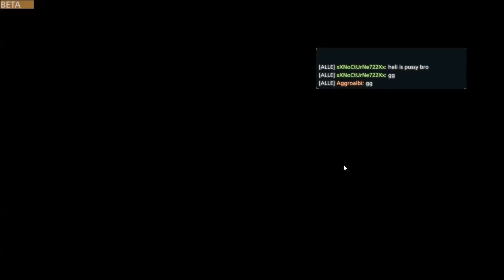Let's Play Battlefield Hardline#001 Jetzt geht es Loos! [German][Deutsch]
► Battlefield#

►Teamspeak Ts3 Ip: 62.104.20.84:10135 [ISAR]
►Teamspeak Ts3 Ip: 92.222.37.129:2303 [Battle Pros]

►Meine Ausstatung PC:
Intel Core i7-4770k
Asrock B85M-HDS
8GB DDR3 PC1600 Crucial
MSI GeForce GTX 770 Gaming 4GB Twin Frozr

Headset: Tritton 720+
Mikrofon: Auna MIC-900B USB Kondensator Mikrofon
Gaming Maus: Roccat Kone XTD
Tastatur: Roccat Isku Multicolour
1.Monitor: Asus VX238H 58,4 cm (23 Zoll)
2. Monitor: Asus VX239H 58,4 cm (23 Zoll
Aufnahmeprogramm: NVIDIA Shadow Play